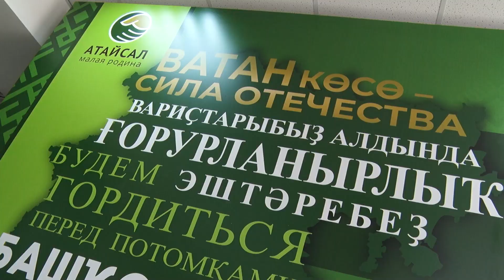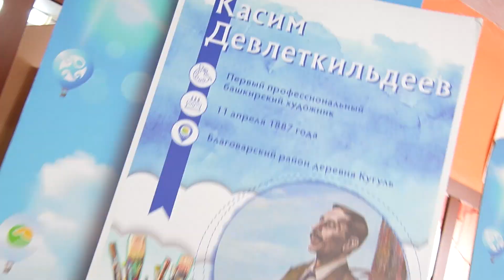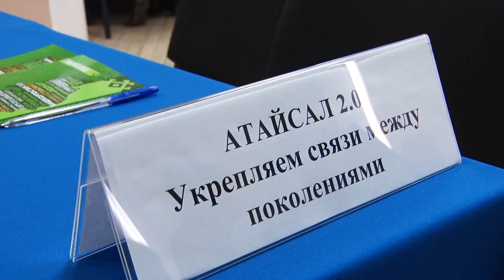Атайсал | зональный форум в Нуримановском районе | Тамыр